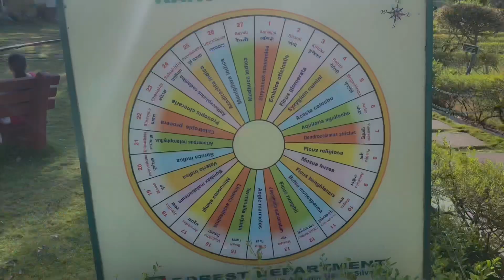Apna bhai log k sath full on moj masti ||@vlogerdharmik3113